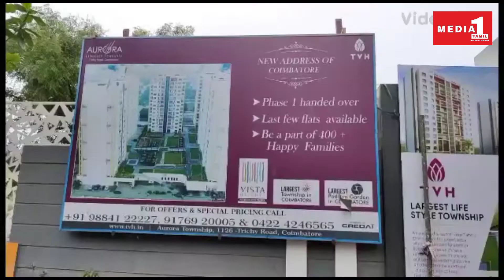பல்வேறு வசதிகளை செய்து தருவதாக கூறி அடுக்குமாடியை விற்பனை செய்த நிருவனத்தை கன்டித்து போராட்டம்!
சிங்காநல்லூர் பகுதியில் பல்வேறு வசதிகளை செய்து தருவதாக, கூறி அடுக்கு மாடி குடியிருப்புகளை விற்பனை செய்து ஏமாற்றிய நிருவனத்தின் மீது வீடு வாங்கியவர்கள் ஆர்ப்பாட்டத்தில் ஈடுபட்டதால் பரபரப்பு ஏற்பட்டது.

கோவை சிங்காநல்லூர் பகுதியில், டி வி ஹெச், விஸ்டா ஹெலைட்ஸ் எனும் அடுக்குமாடி குடியிருப்பு கட்டி  விற்பனை செய்யும், நிருவனமானது, மல்டி திரையரங்கம், விளையாட்டு பூங்கா, மாடர்ன் கார் பார்க்கிங் வசதி, நல்ல  குடிதண்ணீர் வசதி, போன்ற பல்வேறு வசதிகளை செய்து தருவதாகவும், மாநகரின் மத்திய பகுதியான சிங்காநல்லூர் பகுதியில், புதிய வீடுகள் விற்பனைக்கு உள்ளது, என விளம்பரம் செய்து, 60லட்சம், முதல் 1 கோடி வரை விற்பனை செய்து வருகின்றது. கடந்த 8 ஆண்டுகளுக்கு முன்னர்  கட்டப்பட்ட இந்த அடுக்குமாடி குடியிருப்பில் 9.00 க்கும், மேற்பட்ட வீடுகள் கட்டி முடிக்கபட்டு, 600க்கும் மேற்பட்ட வீடுகள்  விற்பனை செய்யப்பட்டு, பொதுமக்கள் குடி வந்து விட்டார்கள் எனவும், கடந்த எட்டு ஆண்டுகளாக எங்களுக்கு அறிவிக்கப்பட்ட முறையான குடிநீர்,   குழந்தைகள் விளையாட்டு திடல், கார் பார்க்கிங், வீடுகள் உரிமையாளர்களுக்கு தர தாமதம் ஏற்பட்டால் தர வேண்டிய இழப்பீடு தொகை, என எதையும் நிர்வாகம் சரி வர செய்து தர வில்லை  எனவும், குழந்தைகள் விளையாட்டு திடல் அமையும் இடத்தில், வீடுகள்  கட்டுமானப் பணிகளுக்கான வேலைகள் நடந்து வருகின்றது எனவும், ஒவ்வொரு அடுக்குமாடி வீடுகளுக்கும் கார் பார்க்கிங் வசதிகளுக்காக இரண்டு லட்ச ரூபாய் நிர்வாகத்தின் சார்பில் பெறப்பட்டுள்ளது, ஆனால் கடந்த 8 ஆண்டுகளாக எந்த குடியிருப்பு வீடுகளுக்கும்,  நிரந்தர பார்க்கிங் இடம் என்று ஒதுக்கி தரப்படவில்லை எனவும், இதனால் இரவு வேளையில் தங்களின் கார்களை நிருத்த இடம் இல்லாமல் சாலையில் நிருத்தம் செய்து வருகின்றதாகவும், இது போன்ற பல்வேறு முறைகேடுகள் அடுக்குமாடி குடியிருப்பின் நிர்வாகத்தால் செய்யப்பட்டு வருகின்றது, இதனை கண்டித்தும், நிரவாகத்திடம் இது குறித்து பேசுவதற்காக கட்டட உரிமையாளர்,, பில்டிங் காண்ட்ராக்டர், போன்றவர்களை நேரில் வந்து பேச அழைத்தாலும் யாரும் வந்து முறையாக பேசுவதில்லை எனவும், பல்வேறு புகார்களை, குடியிருப்பு வாசிகள் முன்வைத்துள்ளனர்.  நிர்வாகம் எதை பற்றியும் கவலைபடுவதாக தெரியவில்லை எனவும், இதனால் இன்று இந்த அடுக்குமாடிக் குடியிருப்பு முகப்பு பகுதியில், குடியிருப்பு வாசிகள் ஆர்பாட்டத்தில் ஈடுபட்ட உள்ளதாக அறிவித்தனர் இதனால் இந்த பகுதியில் சற்று பரபரப்பு ஏற்பட்டது, இதனை தொடர்ந்து, அந்த பகுதிக்கு சிங்காநல்லூர் காவல் நிலைய ஆய்வாளர், மாநகராட்சி அதிகாரிகள், அனைவரும் குடியிருப்பு வாசிகளிடம் பேச்சுவார்த்தையில் ஈடுபட்டு கலைந்து போக சொல்லி வருகின்றனர் என்பது குறிப்பிடத்தக்கது.

CATEGORY -NEWS/POLITICS